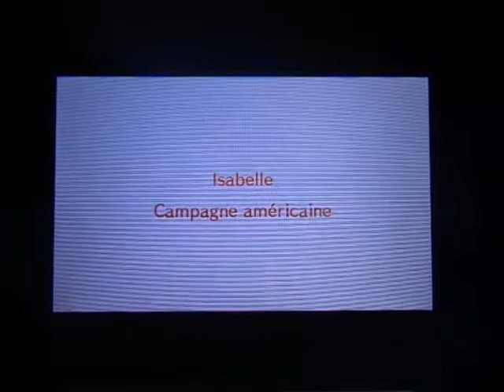AC 05 : Happy Home Designer : Mon Ranch à moi !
Nouvel épisode de Happy Home Designer !!

J'espère que ce Let's Play vous plaît toujours autant, pensez à donner votre avis dans les commentaires ;)

Aujourd'hui on va aider un(e) nouvel(le) à rénover sa maison.